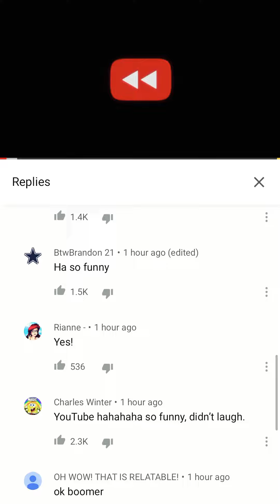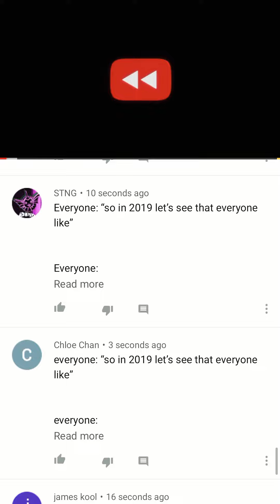1 MINUTE RECAP ON YOUTUBE REWIND 2019!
QUICK SUM UP OF HOW YOUTUBE REWIND 2018 WENT!